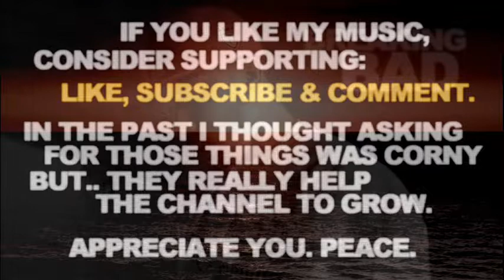Benny The Butcher El Camino Type Beat 2022 Slow Sample Instrumental "Breaking Bad"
Benny The Butcher El Camino Type Beat 2022 Slow Sample Instrumental "Breaking Bad". Slow Street Soulful Violin & Guitar Type Instrumental. Peace.

If you liked this Benny The Butcher El Camino Type Beat 2022 Slow Sample Instrumental - here's some more related videos from my channel:

Let me know in a comment section what type of tracks you wanna hear next and which ones out of my catalogue are your favorite so far. There's more Slow Street Soulful Violin & Guitar Type Instrumental Benny The Butcher El Camino Type Beat 2022 Slow Sample Instrumental type beats coming soon, you don't wanna miss them.

Benny The Butcher El Camino Type Beat 2022 Slow Sample Instrumental